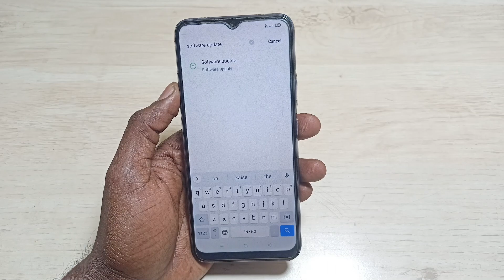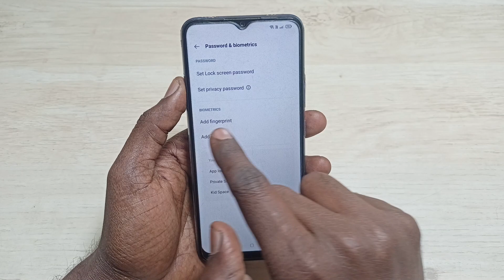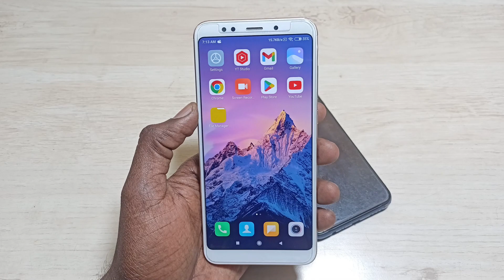Fix fingerprint not showing in settings - fingerprint option missing - Realme, Redmi, Infinix, Tecno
Video Queries -

fingerprint option not showing
fingerprint not showing
fingerprint option missing
fingerprint lock not showing in settings
how to solve fingerprint option missing
redmi fingerprint option missing
fingerprint sensor not showing in mi phone
redmi fingerprint missing
fingerprint not working
fingerprint not showing in settings
fingerprint option not showing in settings
android fingerprint option disappeared
fingerprint option disappeared from settings xiaomi

Important Videos...